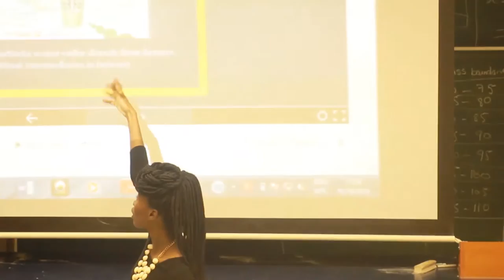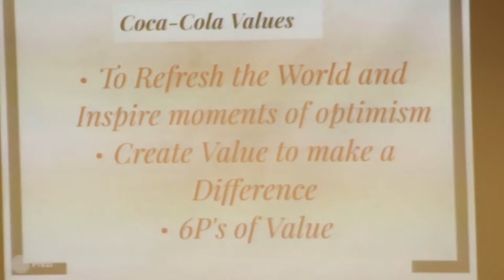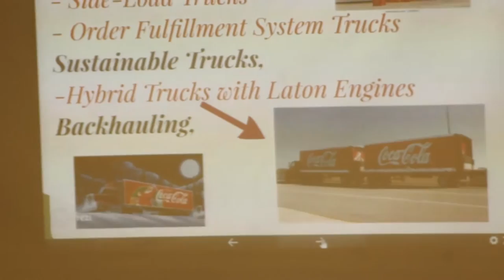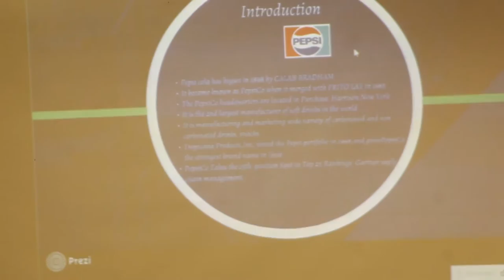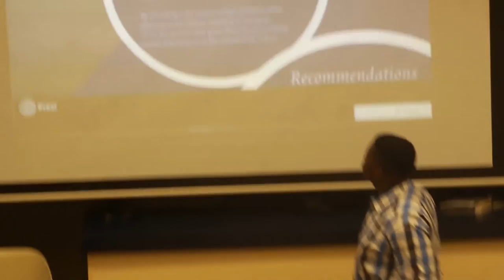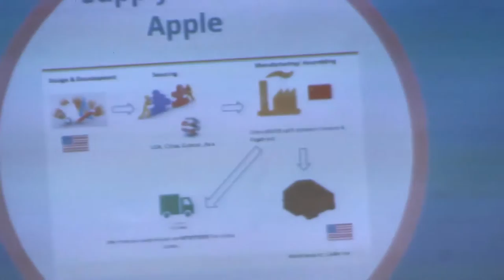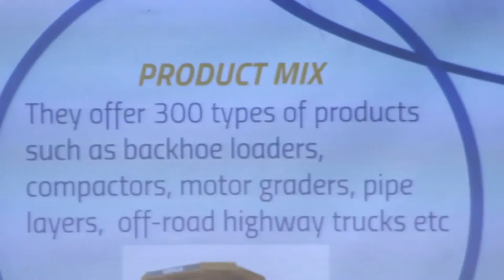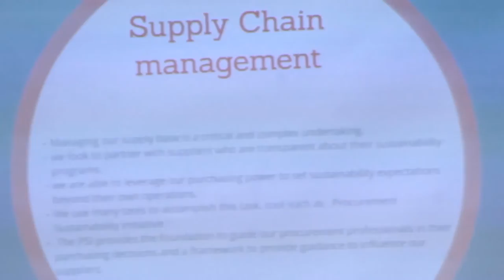NUST Global Supply Chain Management 1